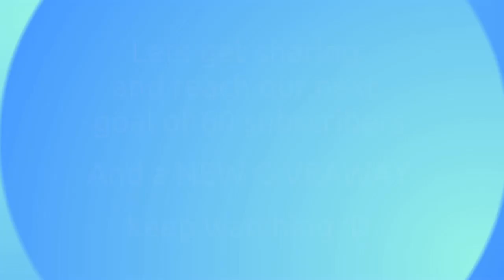50 subs woohoo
Thank you Robin Family. Your subscription means the world to us, your continued support is awesome.